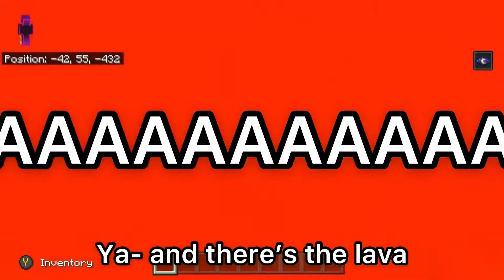Great Tower of Speedrunning (ATOA)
Sorry for not uploading ;~; for 3 days, I’m trying my best to get 1 vid out one every 2 days..